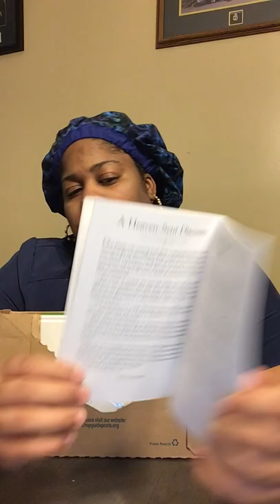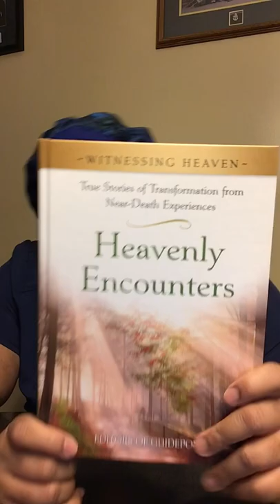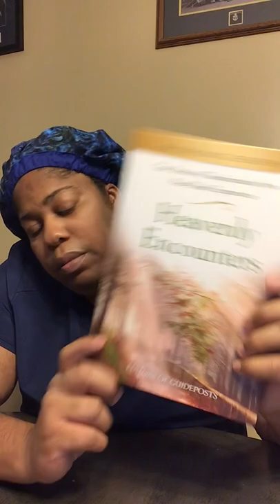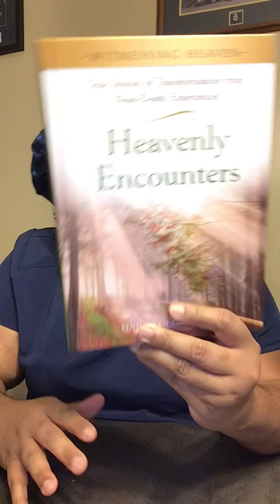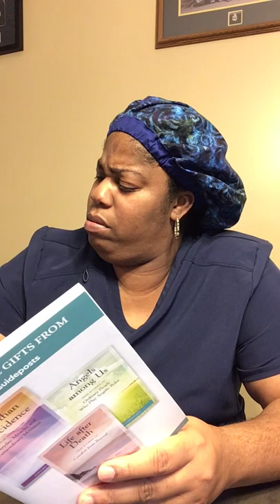GUIDE POST ….BOOK CLUB 2022…..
WELCOME TO MY VARIETY SHOW
Hi I’m Shawan Shenek I hope you like subscribe and comment on my videos..I’m just part of a Small YouTube Army that want to grow. so laugh cry and smile at my videos...hope I can make one friend.